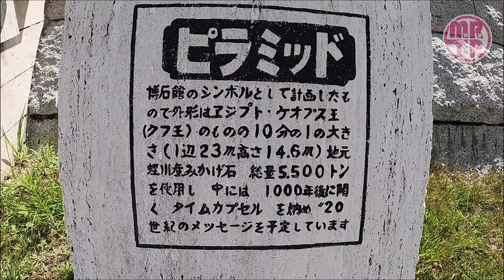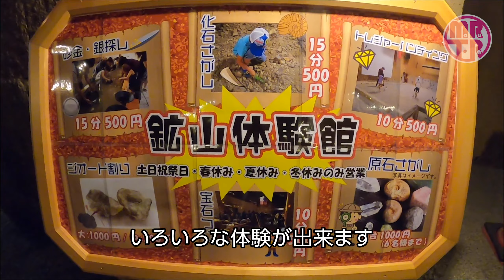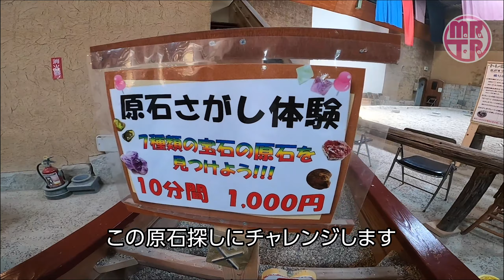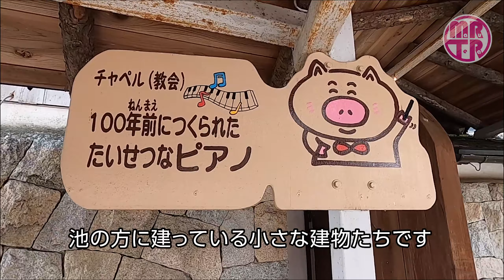【子供も大人も楽しめる!! 】ストーンミュージアム博石館 - 宝石探し、原石探し、トレジャーハンティング etc. 栗きんとんを買いに行って遊んできた【岐阜県 中津川市】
岐阜県中津川市のお出かけスポット、ストーンミュージアム「博石館」。
子供はもちろん、実は大人も夢中になって石探しにハマります（笑
大きくて綺麗な石が出てくると感動!! 綺麗な石、宝石好きにはたまらない場所。

秋の行楽シーズン、キャンプや旅行に出かけて、どっか寄り道したいな・・・・
という時にピッタリです。カップル・ファミリーに最適。
恵那・中津川方面に出かけて、栗きんとんもついでに買って帰れるし。

中央道の恵那インターを降りて、車で約15分とアクセスも良好です。
ちょっとお出かけしませんか?

もしよろしければチャンネルのご登録もよろしくお願いします。